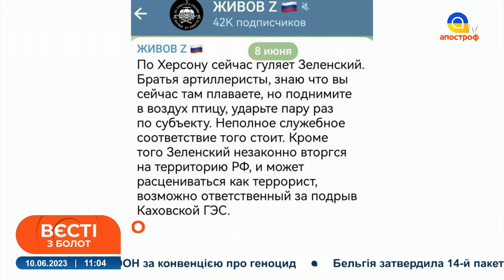путін та Лукашенко збираються на пенсію? Хворі фантазії бункерного та скажений Журавльов / "ВЄСТІ"